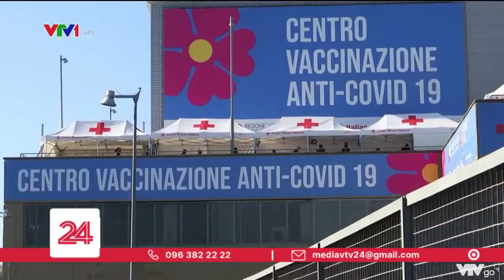MŨI VẮC XIN TĂNG CƯỜNG: CHỈ NÊN THÊM “ÁO PHAO” CHO NGƯỜI CẦN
Cuộc tranh cãi về việc có tiêm liều vắc xin tăng cường và nếu có thì tiêm cho ai, khi nào, vẫn chưa đến hồi kết ở tất cả các quốc gia. Các chuyên gia y tế và cả Tổ chức y tế thế giới tuần này cuối cùng cũng đã đưa ra kết luận là cần tiêm mũi vắc xin tăng cường, nhưng không cần thiết.
VTV24